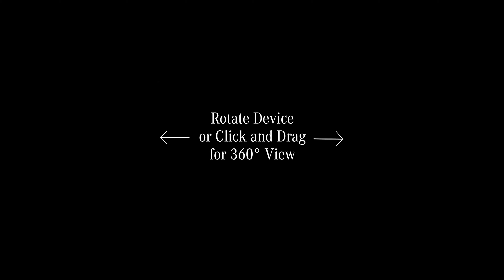E 220 d Elegance Interior Virtual Tour - Mercedes-Benz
Take a 360-degree virtual tour inside this immaculate E 220 d featuring the Elegance interior package, all with thanks to MSL Ballsbridge Motors.

*Note - 360-degree function only available on certain devices and on updated browsers.